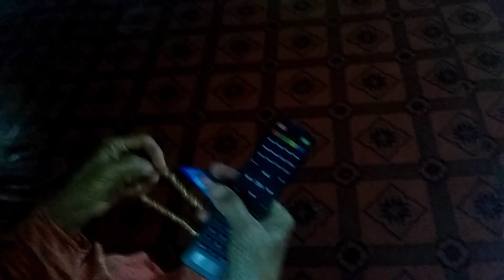Busy Morning to Evening Routine of Pakistan Moon in Karachi//safia vloger//